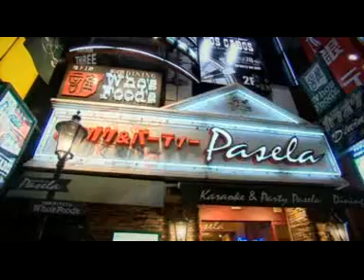Japanorama Dollfie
Super Dollfie om Japanorama, Jonathan Ross BBC3